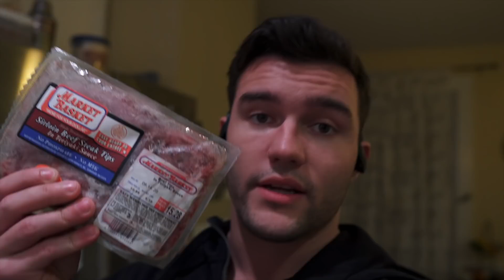HEAVY DEADS + Hammies and Calves | EP.7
Yes I'm really training calves now.

Gymshark
Bodybuilding
Classic Physique
Leg Workout
Aesthetics
Bulking
Posing
Deadlifts
Powerlifting
Bulking